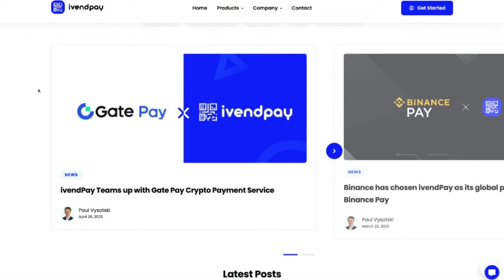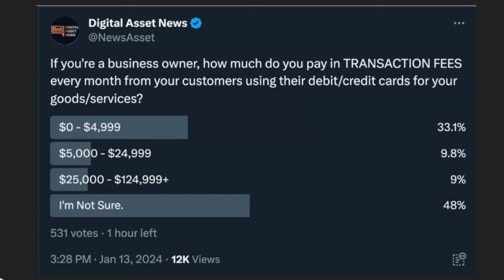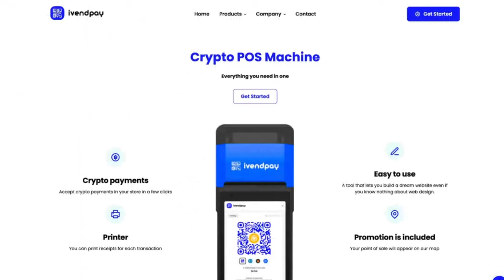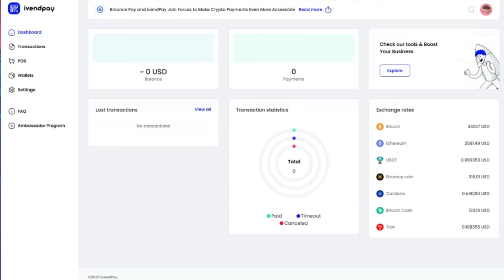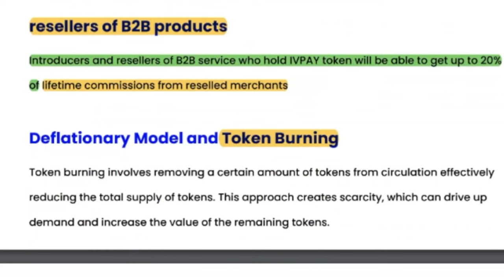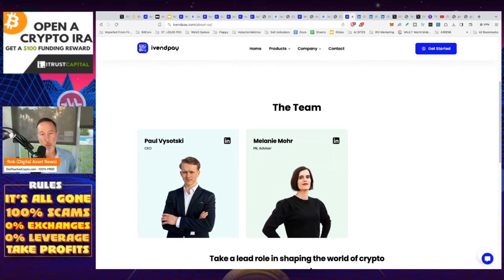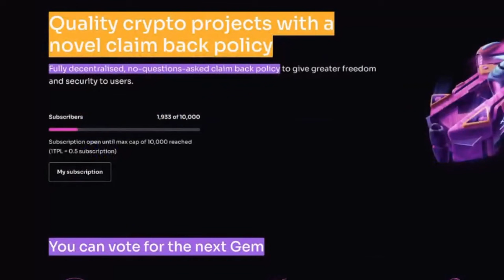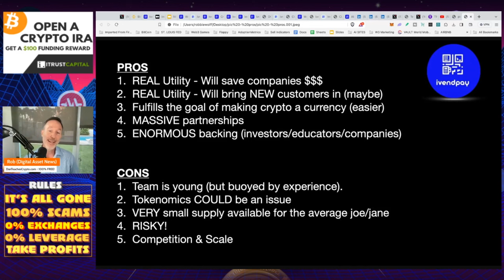ALL-IN-ONE CRYPTO PAYMENTS PLATFORM - BITCOIN, ETH, SOLANA, TON COIN & IVENDPAY.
If you're looking for REAL WORLD use case then IVENDPAY has it. Here's why I invested in this crypto project.

●▬▬▬▬▬▬CELSIUS/VOYAGER TIMELINE▬▬▬▬▬▬▬●

0:00 - Market Recap | Topics Overview
2:04 -

●▬▬▬▬▬▬CRYPTO ESSENTIALS▬▬▬▬▬▬▬●

●▬▬▬▬▬▬▬▬FOLLOW D.A.N.▬▬▬▬▬▬▬▬▬▬●

●▬▬▬▬▬▬▬▬STRATEGIES▬▬▬▬▬▬▬▬▬●

●▬▬▬▬▬RECOMMENDATIONS▬▬▬▬▬●